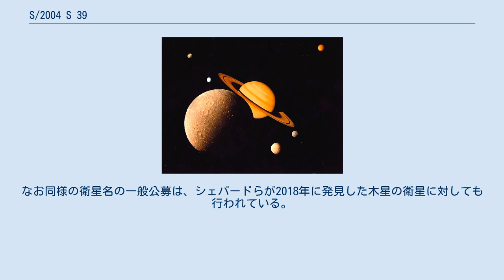S/2004 S 39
S/2004 S 39 は、土星の衛星のひとつである。
 2019年10月8日に、スコット・S・シェパード、デビッド・C・ジューイット、ジャン・クレイナによる観測チームにより小惑星センターのサーキュラーで発見が報告され、S/2004 S 39 という仮符号が与えられた。